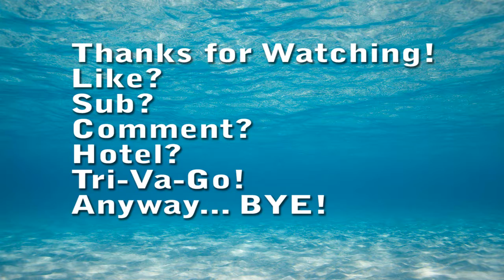Subnautica Second Splash EP 1 Minor Head Trauma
I once again dive into the alien seas of Subnautica!